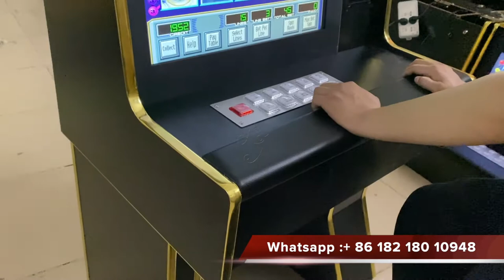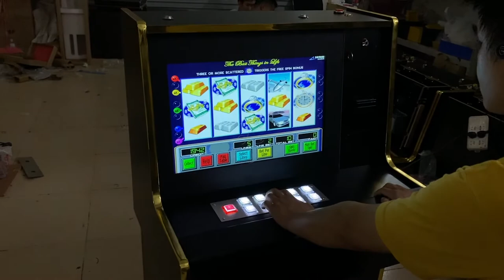Factory Price LOL WMS 550 Life Of Luxury Slot Gambling Games Machines With Bill Acceptor For Sale